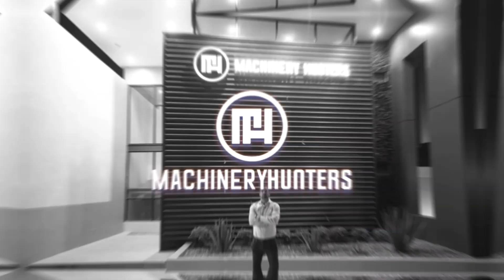Entrega Exitosa de Grúa Titán 20 Ton con Justin Ritchie y los Machinery Hunters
¡Entrega de Grúa Titán International de 20 Toneladas!🏗️

Aseguramos su inversión✅
PARA VER INVENTARIO visita: ⤵⤵